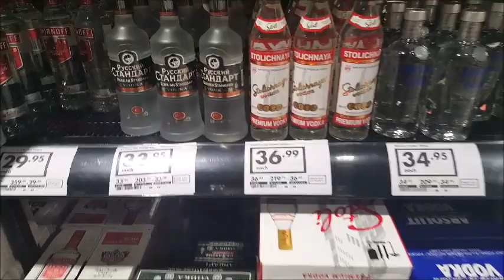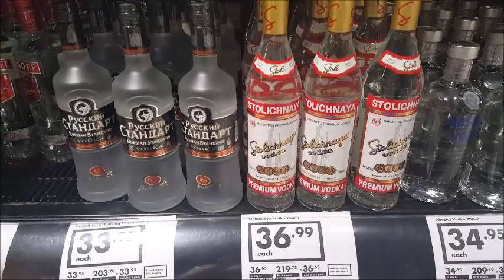А не хлопнуть ли нам по рюмашке? :))) Австралийский алкомаркет.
Для тех, кому интересно как и где продают алкоголь в Австралии.